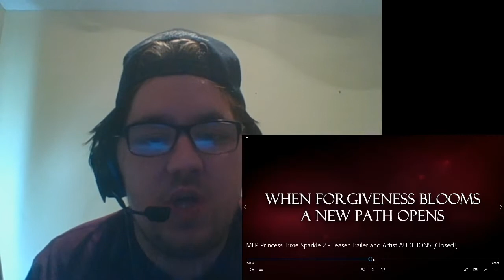(vtr reaction) Princess Trixie Sparkle 2 - Teaser Trailer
Watch the video for yourself

Check it magpiepony’s Channel